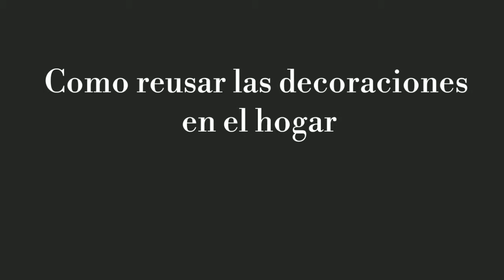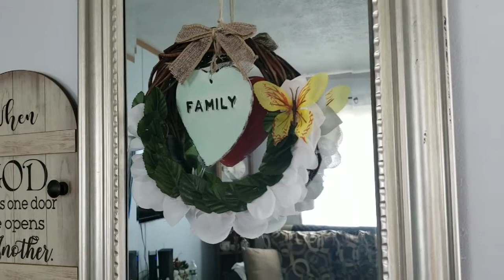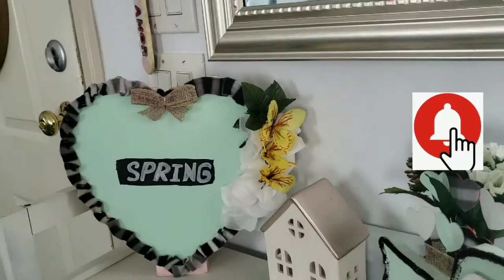Ideas Como reusar Las decoraciones Tranformalas con Los mismos Materiales Estilo Rustico Reciclados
Si quieres cambiar la decoracion sin rimper tu bolsillo este video es para ti
Como reusar Las decoraciones/ Tranformalas con Los mismos Materiales.
MOLI'SChannel,

Hola a todos! Espero que estemos tranquilos confiando en Dios de que el nos protegera sin olvidar tomar Las medidas sanitarias necesarias ante la cituacion que estamos viviendo..
Les comparto este videito para que se distraigan
 espero les:
guste
Que de den like
Que compartan el video
Y que si eres nuevo que te Subcribas y
Actives la campanita 🔔🛎

Videos  relacionados

Tratemos de mantener la calma y un espiritu positivo.